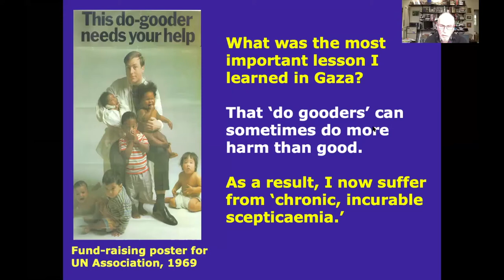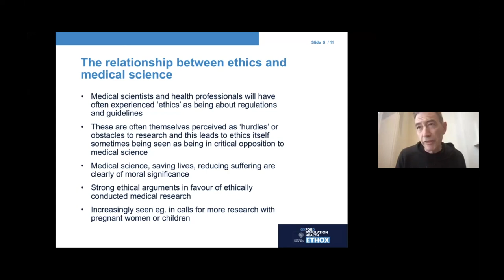Trailer for OxPal Medical Research Conference 2022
OxPal’s inaugural Medical Research Conference took place over two days in March 2022, featuring informative talks, workshops and panels delivered by experts in their fields as well as student posters and research presentations. It focused on giving our students the introduction, inspiration, and skills to get involved in research as medical students and early in their careers.

For more information about OxPal and how to participate in our programmes please go to our

The material contained is being used by medical professionals to provide a high standard of medical education without profit. Therefore, it is believed that this constitutes a ‘fair dealing’ of the copyrighted material in accordance with the UK copyright law (Copyright, Designs and Patents Act 1988). Please get in contact with us if you see your material included and would like to be credited.